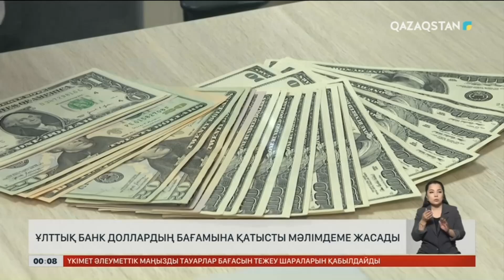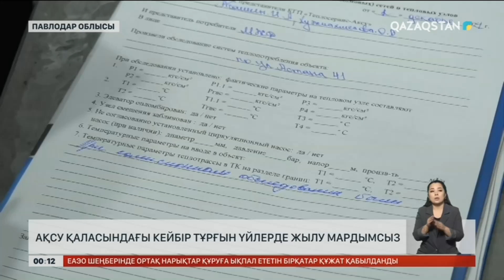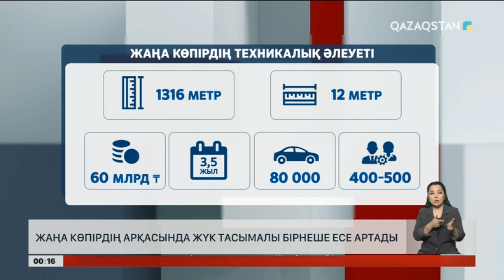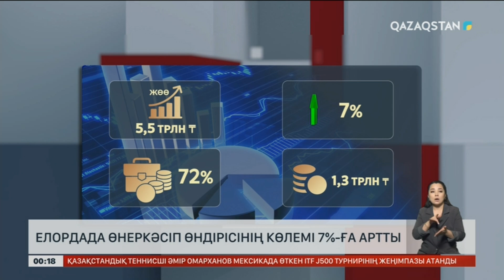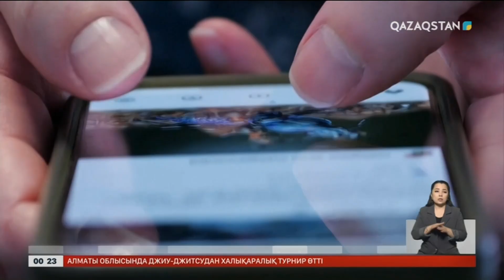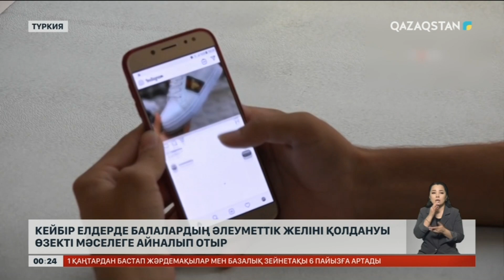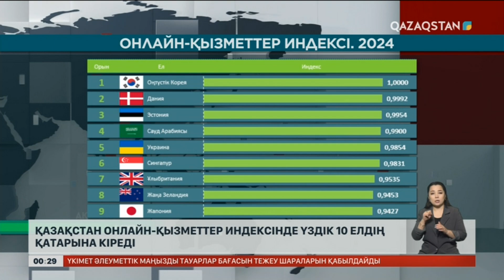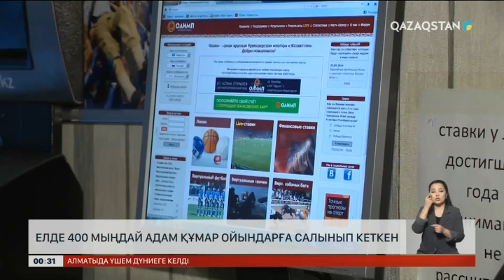Ақпарат. 20:00. Толық нұсқа. 02.12.24